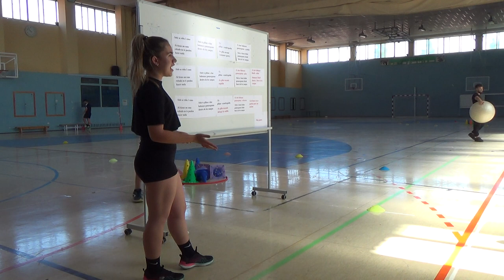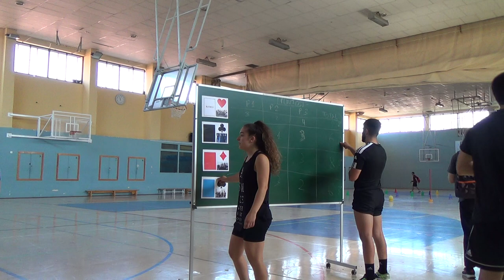Colisión carterista 2R 2/2 00283